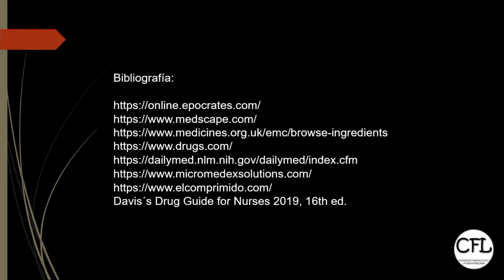PANTOPRAZOL Tableta 💊 [Para que sirve PANTOPRAZOLE y como USARLO!!] INFORMACION COMPLETA ☑️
En este videoconsejo te presentamos las recomendaciones más importantes para el uso correcto de Pantoprazol (Pantocal, Zolem).
No te pierdas esta información realmente importante.